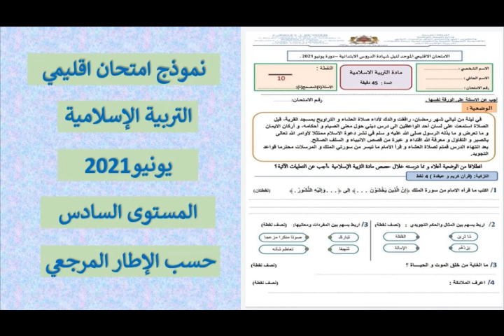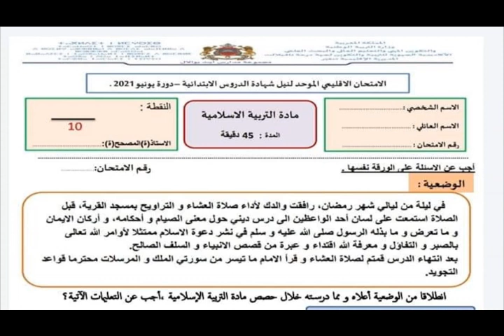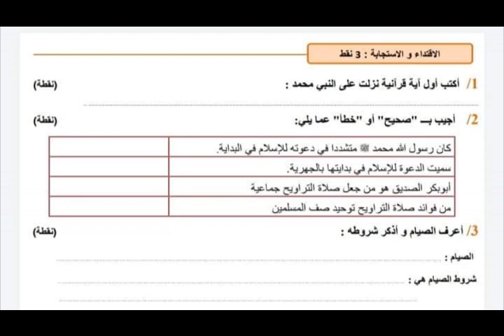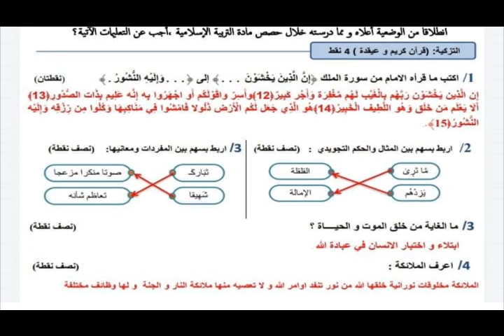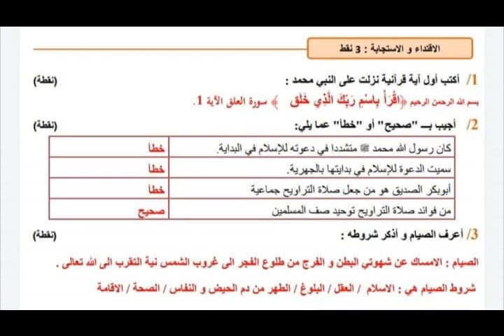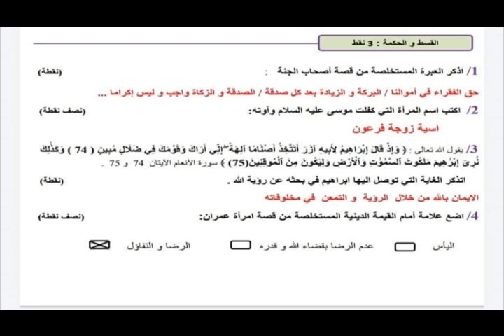المستوى السادس - التربية الإسلامية - يونيو2021 - نموذج امتحان اقليمي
رابط التحميل : PDF
امتحان _اقليمي 2021_ مع التصحيح#